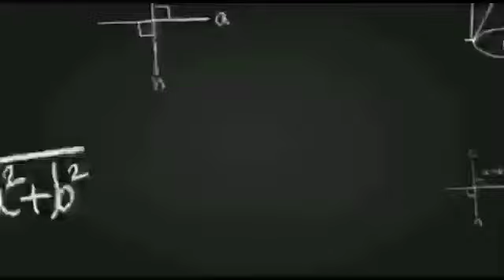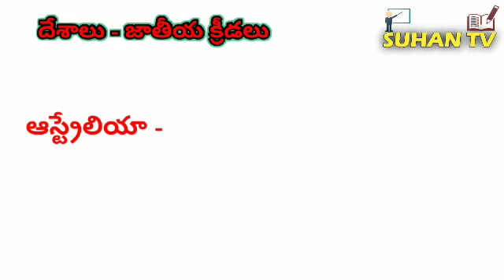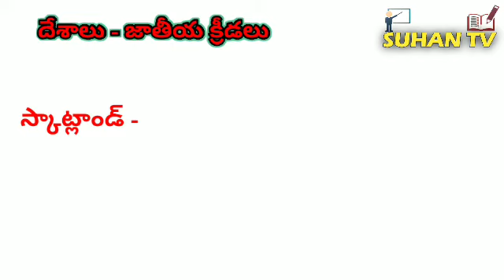National Games of Countries| దేశాలు - జాతీయ క్రీడలు| General Knowledge in telugu| Suhan Tv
National Games of Countries| దేశాలు - జాతీయ క్రీడలు| General Knowledge in telugu|